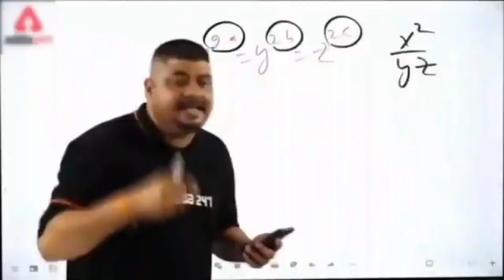FREE FIRE UPCOMING BUNDLES 🔥 ITZ LIO OFFICIAL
🔥To bhailog aapka swagat karte hai humare ek or fresh video me ||

🔥Today's Topic : FREE FIRE UPCOMING BUNDLES 🔥 ITZ LIO OFFICIAL

🔵 Something About Me ( Lio ) :

Real Name : .Reveal on 10K
Face : .Reveal on 20K
Age : .About 18

🔥In Game Name : Lio  ❤️
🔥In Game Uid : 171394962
🔥Guild Name : Generation X
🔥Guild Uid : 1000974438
🔥Guild Glory : 1.2M
🔥Guild Leader : Mai khud hu to puch ne jarurat nei

🔵 I am a Mobile Player .Any Doubts 🤔🤔🤔🤔🤔

Device : Infinitx Hot 8 ( Android )
Ram : 4GB ✓
Internal Storage : 64GB ✓ [ But Mobile Boht Lag Karta Hai ]

🔵 Video & Thumbnail Editing App :
Jaan kar kya kar loge 😂🤣😂🤣😂
Firbi mera farz banta hai to suno matlab dekho :

Kinemaster , Pixel Lab , Ps Cc Touch , Picsart

              After Monetization & also jab aaplog support dikhaoge ||

🔵 Please Avoid :

Alok vs diamond best class Battle who will win gameplay garena free fire live streamer from indian killing player with Loud volume spy like James Bond 007 level up to 68.